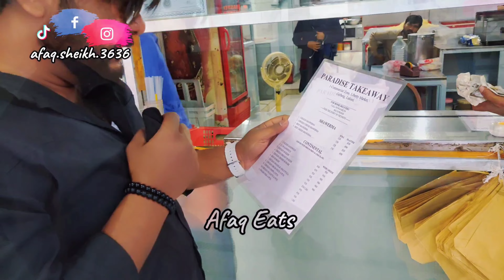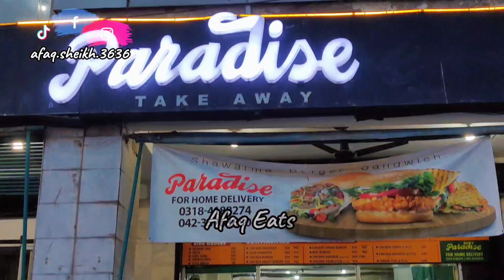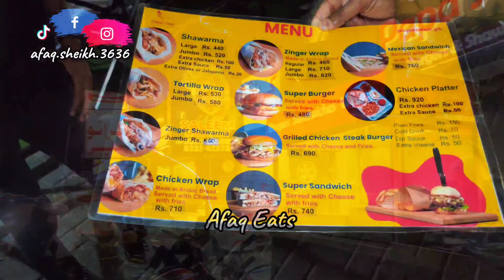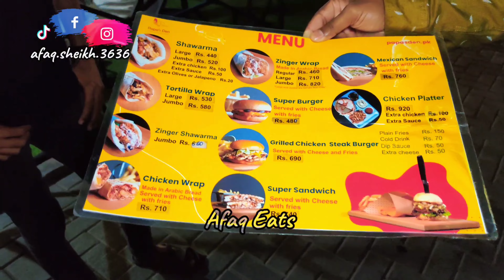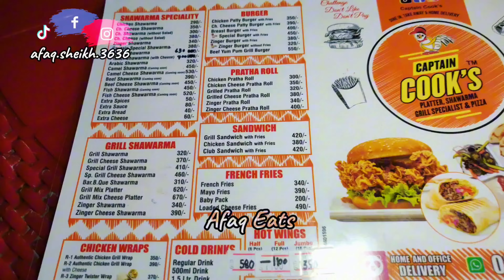Comparing 5 famous Shawarma Spot of Lahore ... which One is Better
today we are makin a comparison Video of different Shawarma Spot of Lahore hopefully you guys woul love it ... if do so please share n like the video .. spots we are covering are given below

paradise Shawarma Liberty
Papa's Den g1 market johar town
Captain Cook g1 market johar town
Sawera Shawarma point Shadman
Zee Dee Shawarma mall road